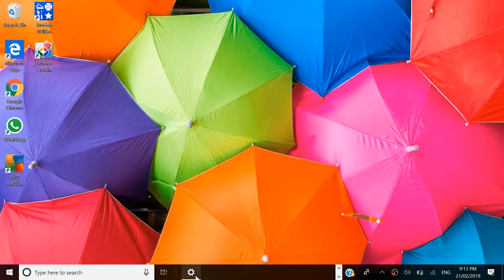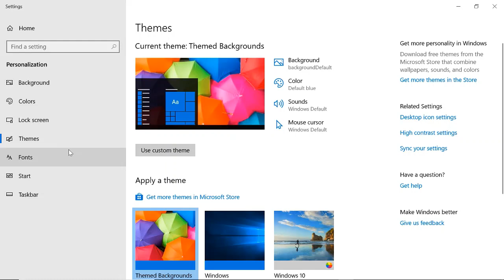How to Personalise Your Background- Windows 10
This video shows you how to redesign backgrounds and other properties.